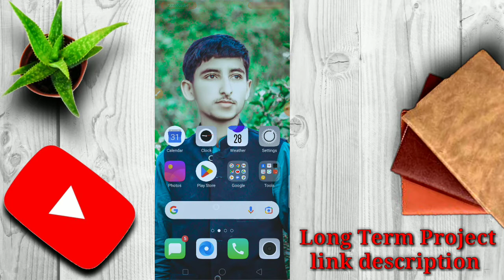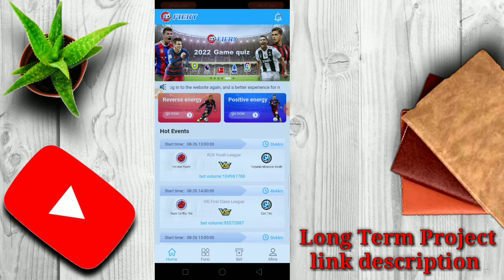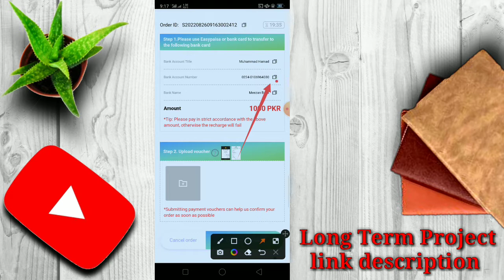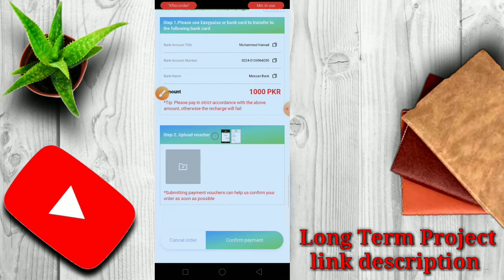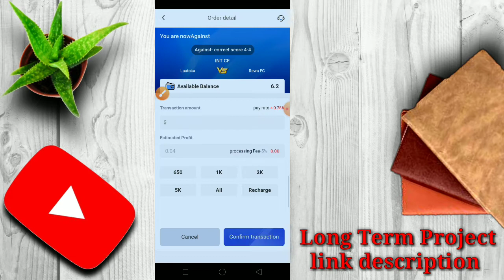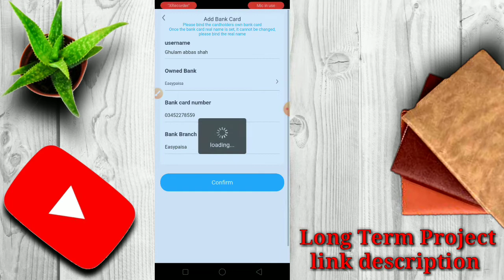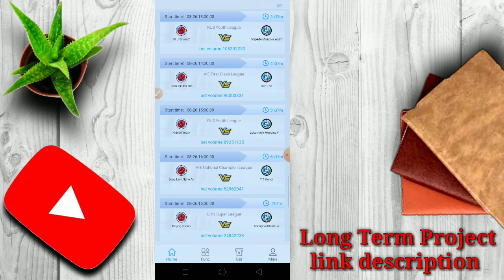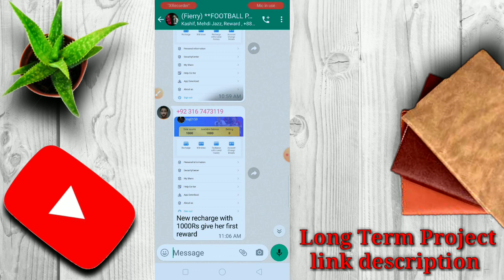How to create Account on fiery7|Long term platform|Fiery real or fake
💱Long Term platform✓🙂
🔊آپکی مرضی جتنی انویسٹمنٹ کرو اتنا پرافٹ ملے گا،،،

♨️Join And Invest After investment you send me screenshot of your Account for bonus 650 pkr Free Bonus kesi wakt khtm ho sakta hy🤘🏻